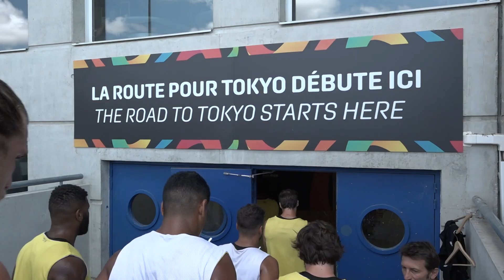France 7 : Colomiers Jour 1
Les Français sont en quart de finale après une 1ère journée parfaite avec des victoires très convaincantes. Il reste trois rencontres pour décrocher le sésame pour les Jeux Olympiques.